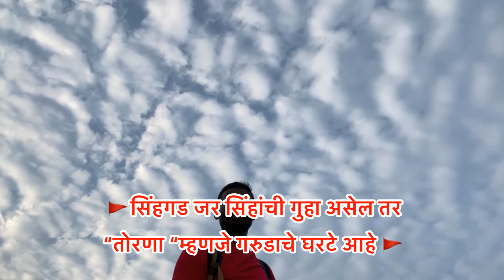तोरणा किल्ला 🚩 🚩सिंहगड जर सिंहांची गुहा असेल तर “तोरणा “म्हणजे गरुडाचे घरटे आहे 🚩